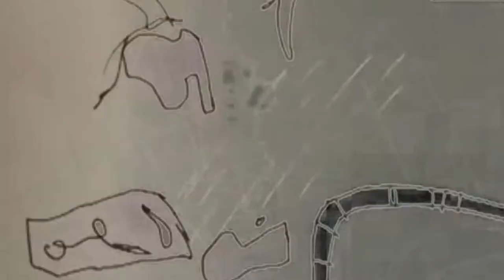cosmic drone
Cosmic drone by Big Chief Mkuja

I was listening to the cosmic drone
Catching the waves on my etheric telephone
I can hear screaming  and people's moans
Crying why have you left us here all alone

I was looking with the cosmic eye
Seeing all those people on the 4th july
Praying to someone for a certain remedy
An end to depression and sailors lost at sea

We're all just looking for the comfort zone
We're just trying to find a good way home
Good way home

No end to depression and sailors lost at sea
Please don't ask me what i think it should be

We didn't know what just we did wrong
We can hear the music but we cant sing the song
Is there anybody out there who can give us a clue
Is there anyone out there  who can tell us what to do

Good way home

Don't ask me what i think of you now
Here's the thing just
Let those heart strings ring

I was seeing with the cosmic eye
Seeing all those people fall for all those lies
Praying to god for a certain remedy
For heartache and depression and sailors lost at sea
Praying with their hearts praying with their minds
A sight to see the blind leading the blind
I wonder why people still cry